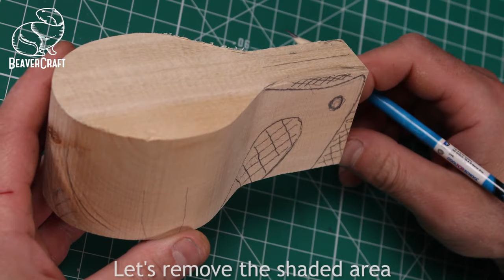Kuksa Carving Tutorial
What could be better than carving a kuksa this lovely day?
We prepared for you a short tutorial on kuksa carving.
It’s the same as with spoon carving and bowl carving. Main idea is to hollow out a bowl.
And in this case spoon carving tools would come in handy.
Check it out our wood carving tutorial.

Get 10 Basswood Blocks👇
8 pcs 1.02" х 1.02" х 5.95"
2 pcs 1.98" х 1.98" х 5.95"

Get 16 Basswood Blocks (1” х 1” х 6”)👇